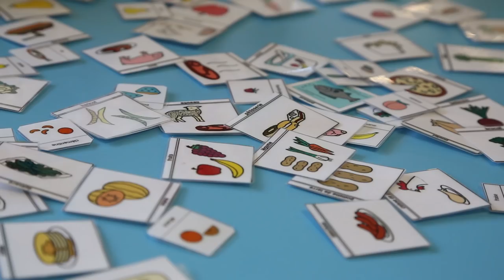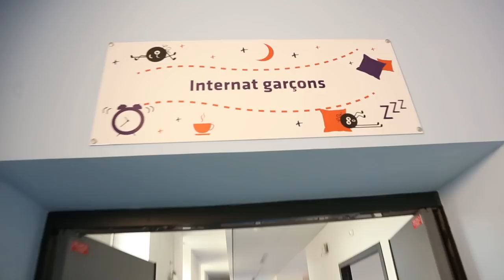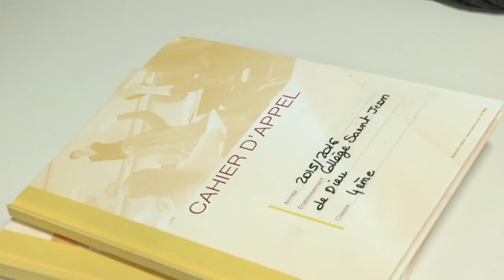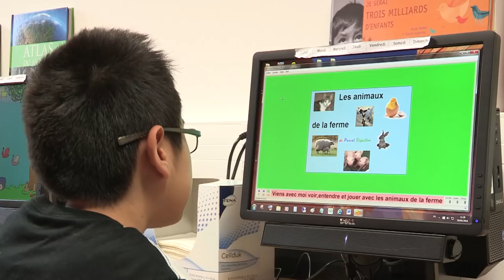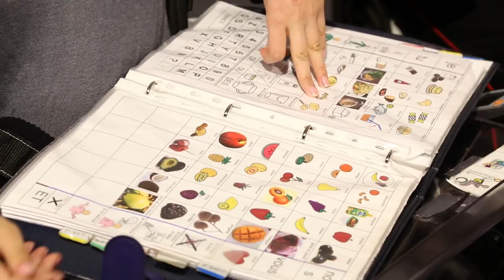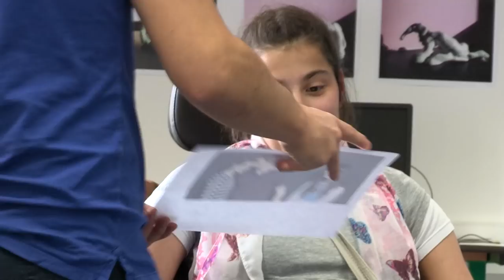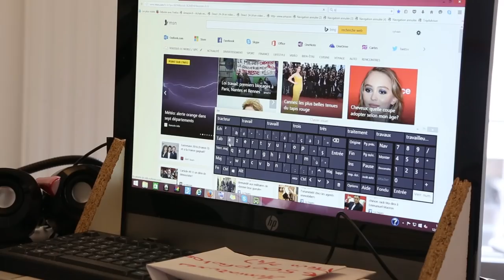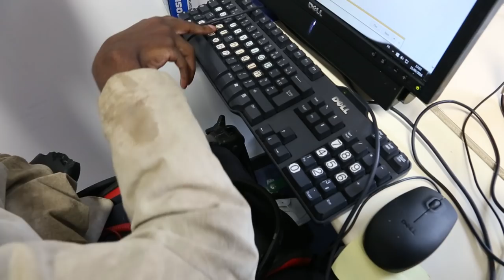Film Corps et Ames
Le film Corps et Âmes nous plonge au cœur du Centre médico-social Lecourbe de la Fondation Saint Jean de Dieu. Rencontres lumineuses de ces enfants, adolescents et adultes en situation de handicap. Des compagnons de route, réunis par les circonstances de la vie.

Au milieu des soirées d’internat, des cours, des soins, il y a l’amitié d’une vie, les amours naissantes, et tout ce que la caméra ne saisira qu’en l’effleurant !